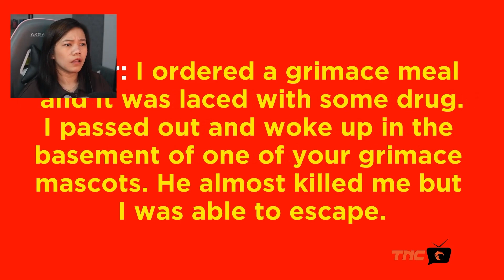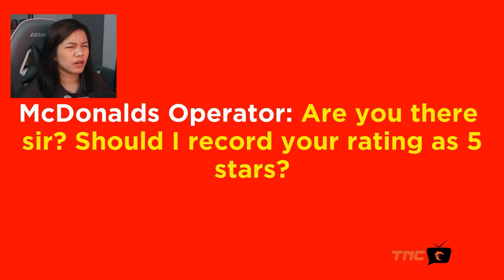MAG-INGAT Sa Grimace Shake Horror Game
Welcome to the Grimace Shake Horror Game! 😱 Join me as we dive into the mysterious world of the Grimace Shake meme. In this thrilling adventure, we'll uncover the truth behind the infamous Grimace Shake incident and explore the dark side of McDonald's. 🍔

Get ready for jump scares, challenging puzzles, and a unique horror experience inspired by the viral Grimace Shake trend. Will we survive the Grimace Shake Horror Games? Or will we become another victim of the Grimace Shake Incident? Tune in to find out! 🔍